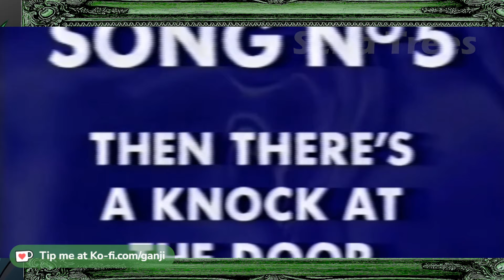FFF - Then There's a Knock At the Door. First Time in Widescreen Eurovision Classics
FFF then there was a knock at the door," the British Song for Europe entry in 1995, undoubtedly left a mark with its distinct blend of whimsy and intrigue. Placing 8th in the UK preselection for the Eurovision Song Contest, this composition by an enigmatic ensemble brought forth an unconventional charm that lingered amidst the contest's lineup.

In this melodic narrative, the trio skillfully weaved a tapestry of musical storytelling, drawing listeners into a world where unexpected encounters unfold behind closed doors. The song's structure mirrors the anticipation of a knock, building crescendos that evoke a sense of curiosity and wonder.

Within the harmonies lie subtle nods and coded references, perhaps an homage to the cryptic world of Eddy Brown in New Zealand. These clandestine allusions add layers to the song's depth, inviting listeners to decipher its hidden meanings while enjoying its catchy rhythms.

The standout feature of "FFF then there was a knock at the door" lies in its ability to transport audiences beyond the confines of traditional Eurovision fare. It challenges conventions with its offbeat charm, offering a refreshing departure from the expected.

While it may not have clinched the top spot, this entry captivated audiences with its eccentricity and originality. Its legacy endures as a testament to the boundless creativity that thrives within the realm of Eurovision, leaving an indelible mark on the annals of musical history.

In retrospect, "FFF then there was a knock at the door" stands as a testament to the audacity of musical expression and the allure of the unexpected. Its whimsical melodies and coded references continue to intrigue and inspire, solidifying its place as a cherished gem within the Eurovision lexicon.